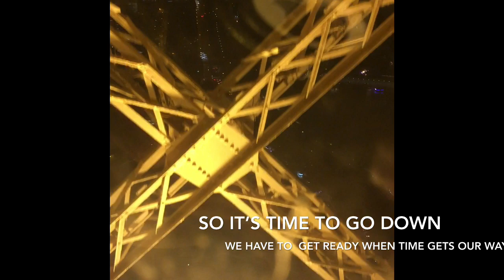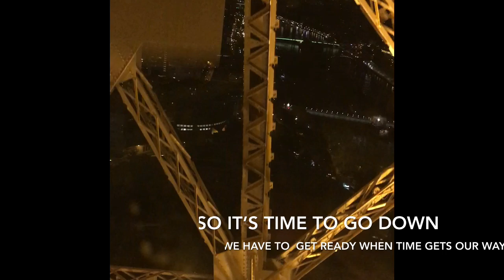Pinakamadali and Mapapamura kang Breakfast ni Auntie Bekiful during Pandemic!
Hello there! Happiness and sadness is part of Mental Health. I made this video to ease my feelings towards this pandemic. My video is a combination of short Healthy breakfast clip and Eiffel tower video clip. Visiting this place is amazing. Nice to look back video memories.